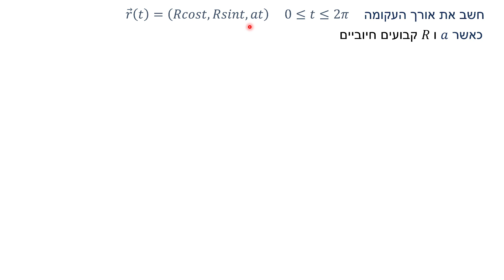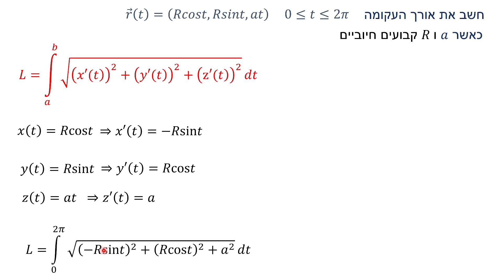אינטגרל קווי מסוג 1 - תרגיל 5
אינטגרל קווי מסוג 1